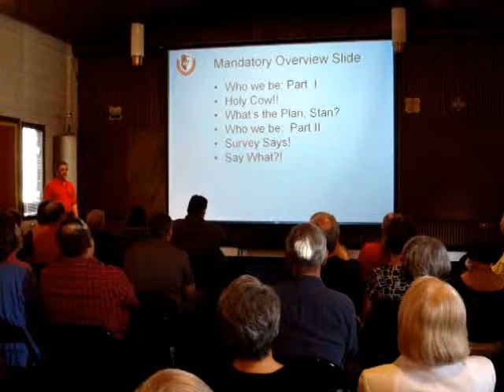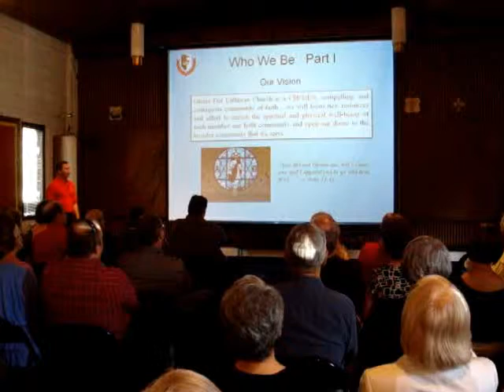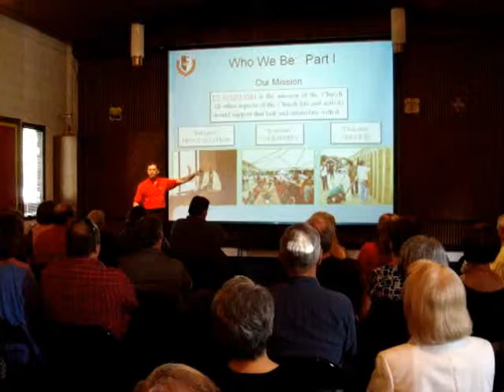MSP/Surey Presentation - Pt1